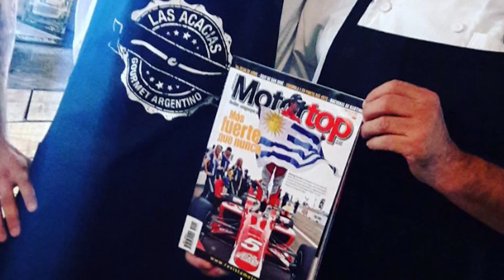P1 #194 - AUTOMOVILISMO URUGUAYO - SANTIAGO URRUTIA, EL HEREDERO (Ep. 2) - 21/04/2021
Fecha de emisión: 21/04/2021.
Título: SANTIAGO URRUTIA, EL HEREDERO - Ep. 2
Temática: Automovilismo Deportivo.
Conducción: Diego Zorrero y Mauro Feito.
Tema del Episodio: La carrera deportiva de Santiago Urrutia, cambia de continente. Se muda a EE.UU. en busca del otro camino para llegar a lo más alto del automovilismo de Fórmula en ese país, el Road to Indy, persiguiendo el sueño de correr las 500 millas de Indianápolis, una vez que su sueño de llegar a la Fórmula 1 quedó trunco en GP3.
Campeón el primer año, subcampeón los dos siguientes, pero sin chances de llegar a Indycar, el uruguayo cierra la puerta a los monopostos y va en busca de un futuro en autos de Turismo, nuevamente en Europa. Lo logró, hoy es piloto oficial en el WTCR, donde ya ganó la última fecha de 2020.